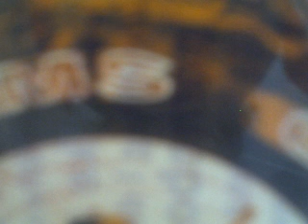so far so good : straight from the heart , please forgive me i am singing